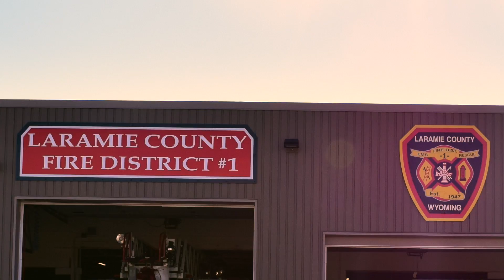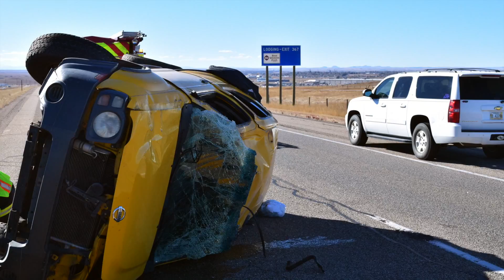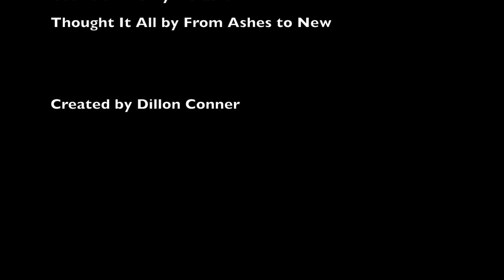LCFD1 2016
This video is about 2016 Video